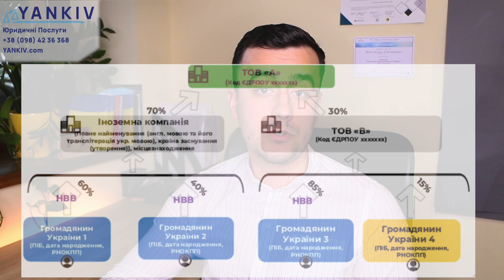Важливо! Оновлення інформації про бенефіціарів. КОЖНА юр особа має ЦЕ зробити ДО 10 жовтня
Важливо! Оновлення інформації про бенефіціарів. КОЖНА юр особа має ЦЕ зробити ДО 10 жовтня ПЕРЕГЛЯНЬ🚀

00:00 - 00:40 Початок відео про оновлення інформації про бенефіціарів
00:41 - 01:54 Що таке структура власності юридичної особи
01:55 -04:48 Як подати структуру власності
04:49 - 05:17 До якого часу можна подати структуру власності
05:18 Завершення відео про оновлення інформації про бенефіціарів